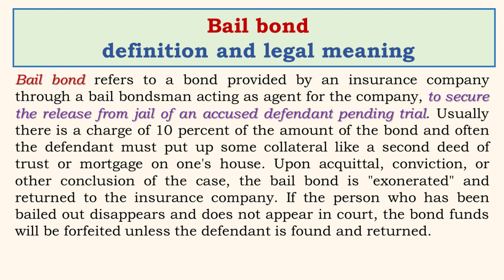Bail bond Definition and legal meaning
Bail bond refers to a bond provided by an insurance company through a bail bondsman acting as agent for the company, to secure the release from jail of an accused defendant pending trial. Usually there is a charge of 10 percent of the amount of the bond and often the defendant must put up some collateral like a second deed of trust or mortgage on one's house. Upon acquittal, conviction, or other conclusion of the case, the bail bond is "exonerated" and returned to the insurance company. If the person who has been bailed out disappears and does not appear in court, the bond funds will be forfeited unless the defendant is found and returned.